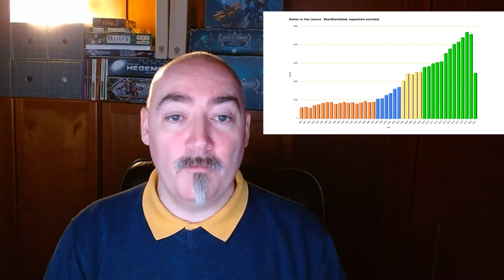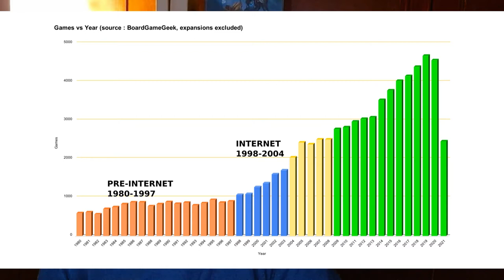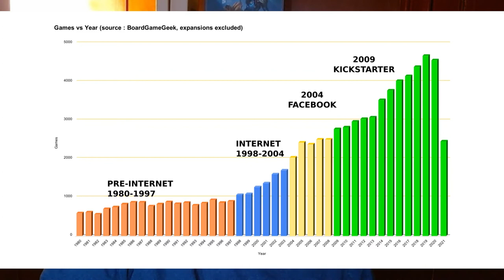Flood of new releases - part 1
Board games publisher must adapt or perish as the number of new releases is rising each year at a rising pace. The term 'tsunami of new games' was coined and it's a good analogy.
First, let's understand what's causing this.